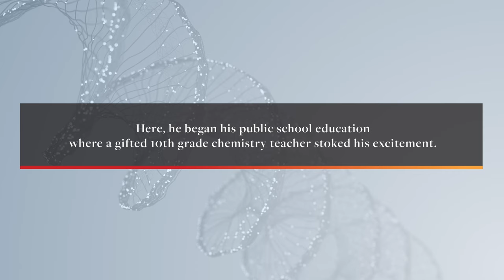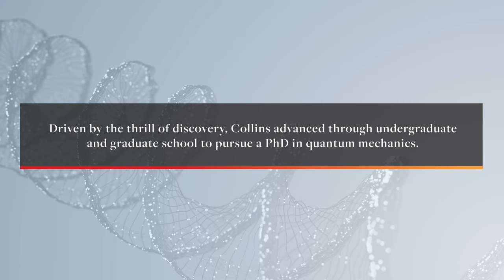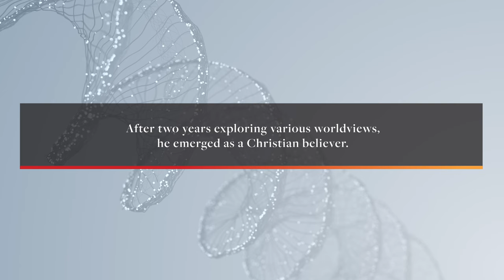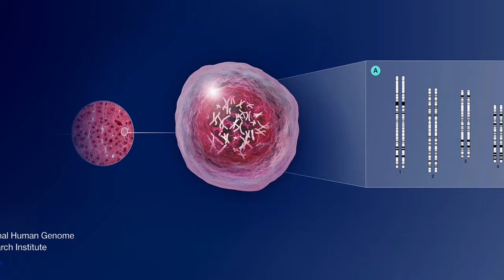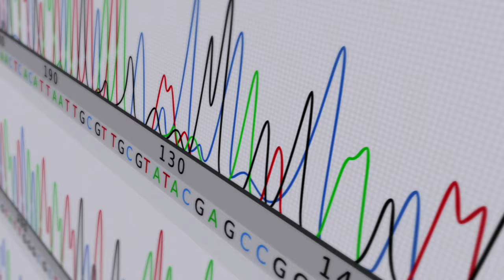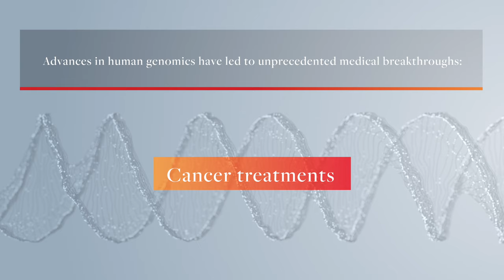Dr. Francis Collins: Harmony - Life at the Intersection of Science & Faith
Explore the inspiring life and work of physician and geneticist Dr. Francis S. Collins, 2020 Templeton Prize Winner and Director of the National Institutes of Health.

Dr. Collins is the Director of the National Institutes of Health and led the Human Genome Project to its successful completion in 2003. Throughout his career, he has advocated for the integration of faith and reason.

In his scientific leadership, public speaking, and popular writing, including his bestselling 2006 book, The Language of God, Collins has demonstrated how religious faith can motivate and inspire rigorous scientific research. He endeavors to encourage religious communities to embrace the latest discoveries of genetics and the biomedical sciences as insights to enrich and enlarge their faith.